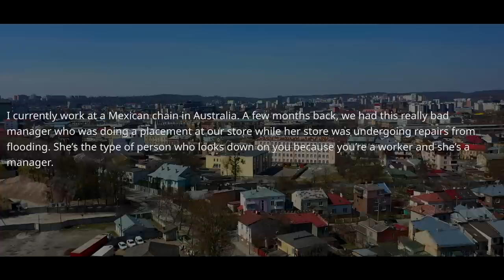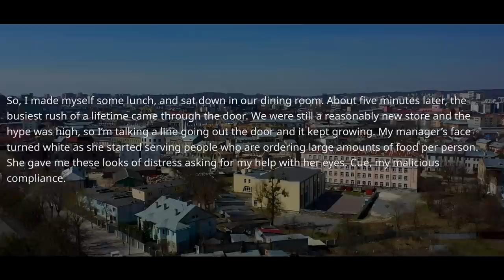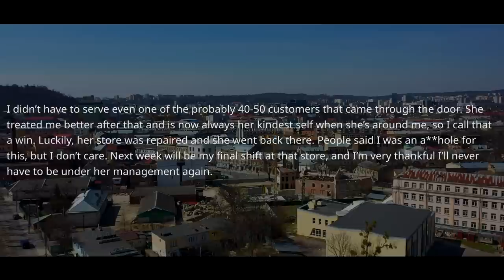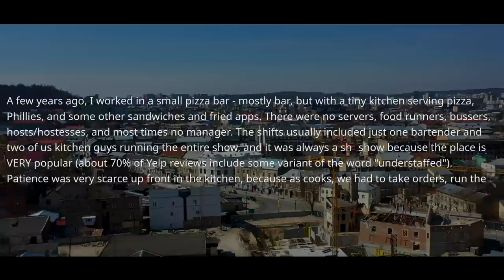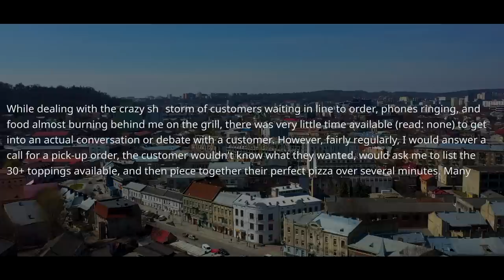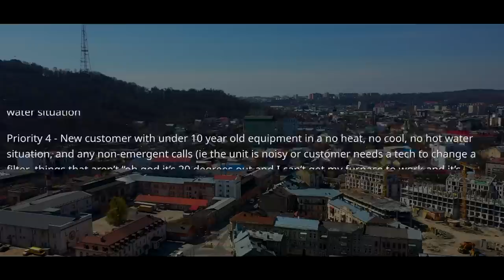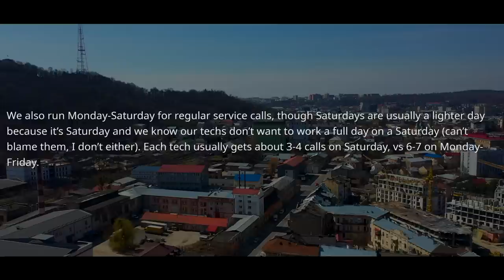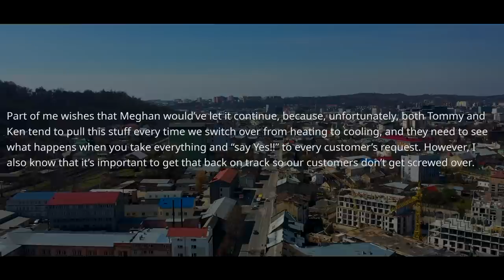New Boss Demands TO STOP Complaining or NOT to Come Back! Then Why Are You Look So Pale, Boss? r/MC